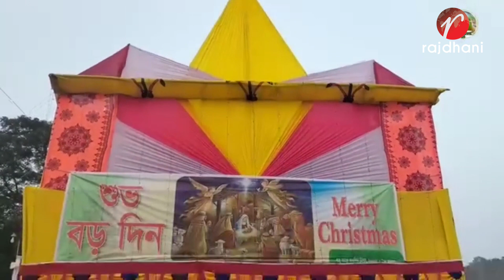জামালপুরে লাউ চাপড়া ও সোমনাথ পাড়া গির্জা মন্দিরে কিসমাস ডে পালন করা হয়েছে